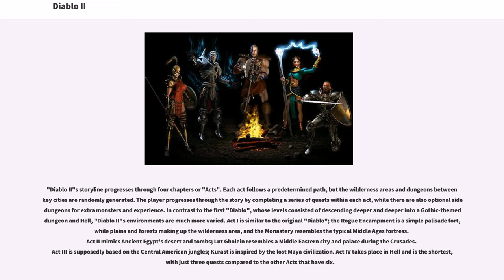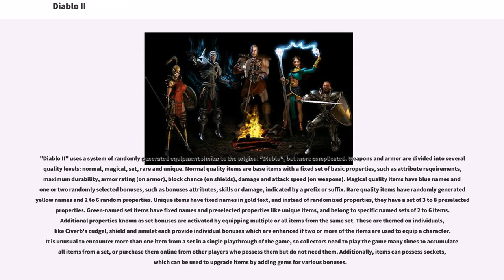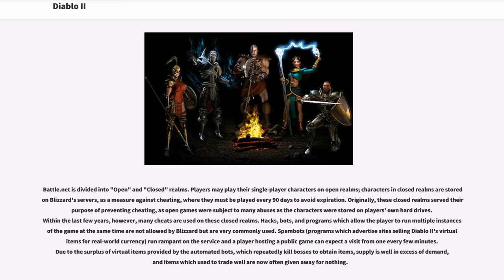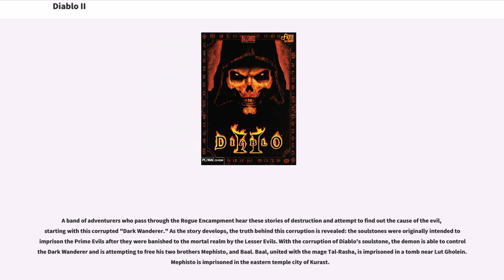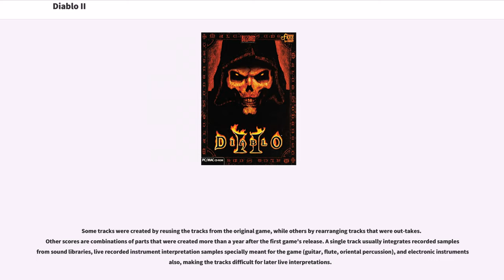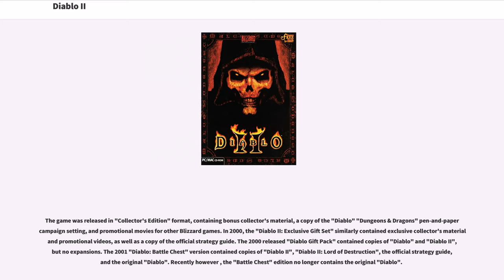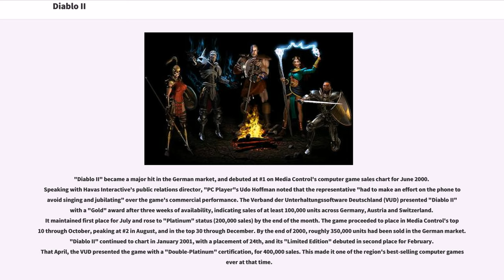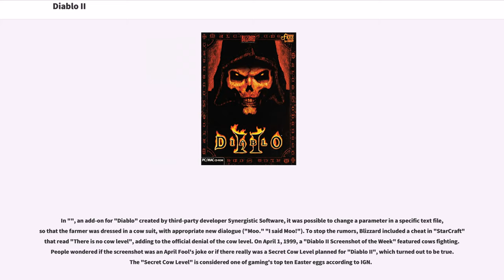Diablo II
Diablo II is an action role-playing hack and slash video game developed by Blizzard North and published by Blizzard Entertainment in 2000 for Microsoft Windows, Classic Mac OS, and macOS. The game, with its dark fantasy and horror themes, was conceptualized and designed by David Brevik and Erich Schaefer, who with Max Schaefer acted as project leads on the game. The producers were Matthew Householder and Bill Roper.

Building on the success of its predecessor "Diablo" (1996), "Diablo II" was one of the most popular games of 2000. Major factors that contributed to "Diablo II"s success include its continuation of popular fantasy themes from the previous game and its access to Blizzard's free online play service Battle.net. An expansion to "Diablo II", "", was released in 2001. A sequel, "Diablo III", was announced in 2008, and was released on May 15, 2012.

"Diablo II"s storyline progresses through four chapters or "Acts". Each act follows a predetermined path, but the wilderness areas and dungeons between key cities are randomly generated. The player progresses through the story by completing a series of quests within each act, while there are also optional side dungeons for extra monsters and experience. In contrast to the first "Diablo", whose levels consisted of descending deeper and deeper into a Gothic-themed dungeon and Hell, "Diablo II"s environments are much more varied. Act I is similar to the original "Diablo"; the Rogue Encampment is a simple palisade fort, while plains and forests making up the wilderness area, and the Monastery resembles the typical Middle Ages fortress. Act II mimics Ancient Egypt's ...